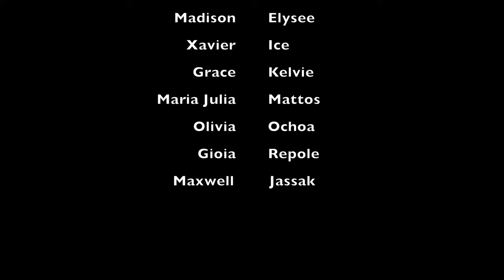Windermere Preparatory School: A Campus Tour (Acting for commericals/advertisement)